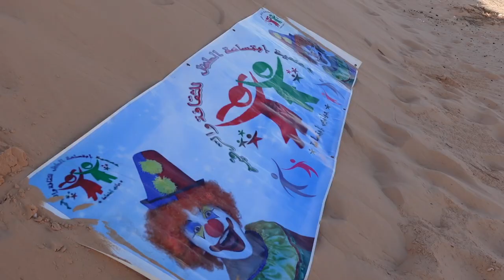ELLE M'EMMÈNE DANS LE DÉSERT DU SAHARA 🇩🇿 (OUARGLA, ALGÉRIE)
Algérie saison 2, épisode bonus :
Aujourd'hui découverte de la ville des dunes de Ouargla en Algérie (Sahara Algérien).

Mon hôtel à Ouargla : hotel lion d'or (au lit on dort ^^)